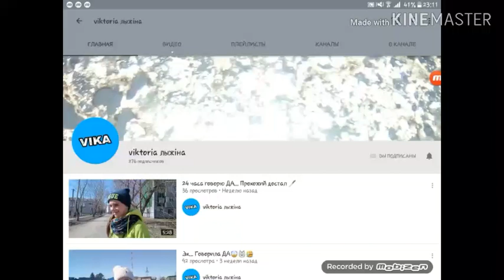Vacation// meme// Gacha Life//на 1k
Спасибо за 1k! Я вас люблю!